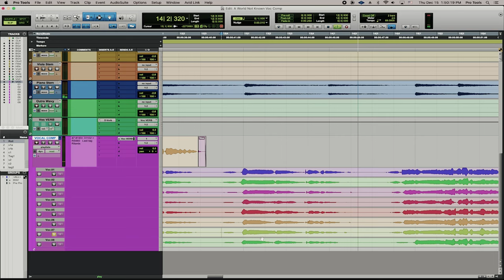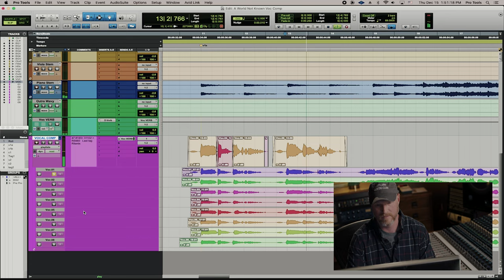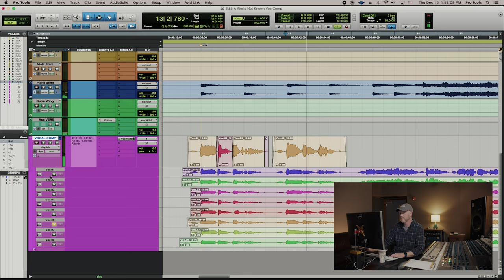Nathan Chapman's Vocal Comping Process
Four Time Grammy Award Winning Producer Nathan Chapman takes us through his unique creative process when comping a vocal. He talks about going word by word, syllable by syllable to craft a perfect sound.